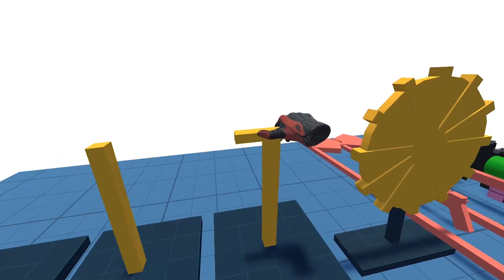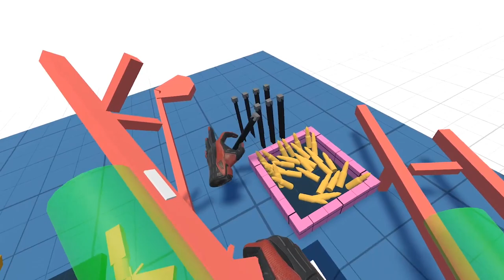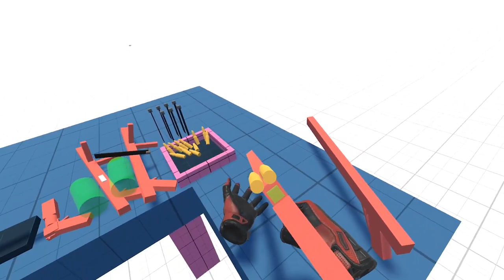VR twix overvriew | Usefull tweaks for Unity3d VR developer | Steering Wheel | VR Weapon | Joysticks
This is an overview of the VRtwix ! VRTwix - is a usefull tweaks for VR developer, there are some awesome interaction mechanics, control elemets and advanced VR Weapon mechanics. All this is free and open source! You can use it anytime anywhere!

Inside VRtwix you can find, buttons, tuners, switchers, joysticks, acceleration elvers, steering wheel and plenty of weapons, like: revolver, shotgun, open-bolt rifle, automatic-rifle and so on!

Be advised that this library is on very early development stage, so feel free to contribute and bug report on our github